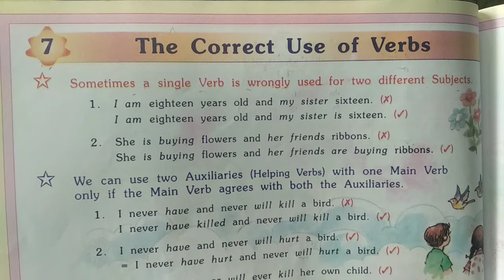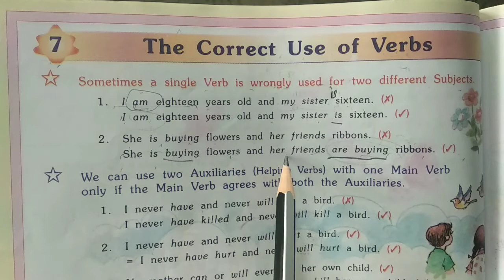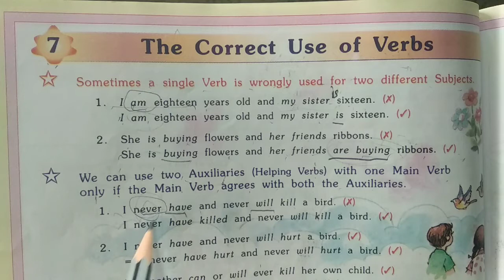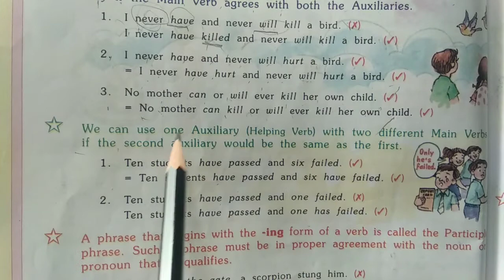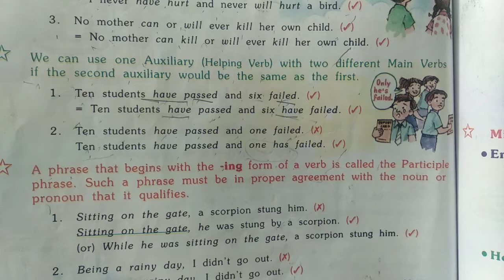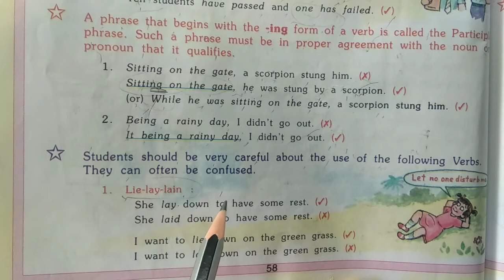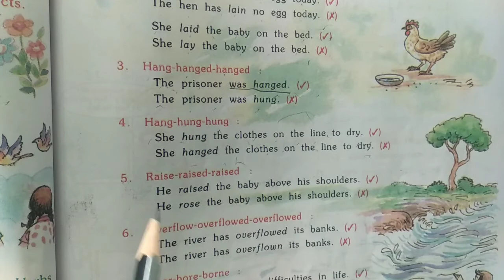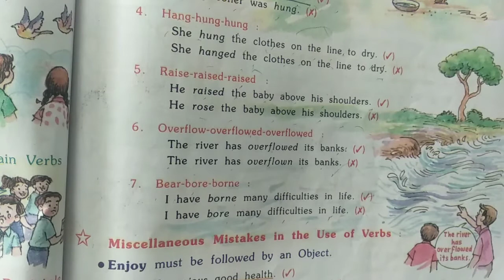STD-8 ENGLISH GRAMMAR CH-7 (THE CORRECT USE OF VERBS) PART-1 (ENG MED)